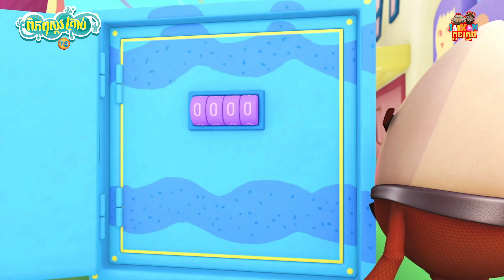ពិភពស្ករគ្រាប់ វគ្គ5 - Crazy Candies S5 19/30 |តុក្កតានិយាយខ្មែរ | JaiKon Kids